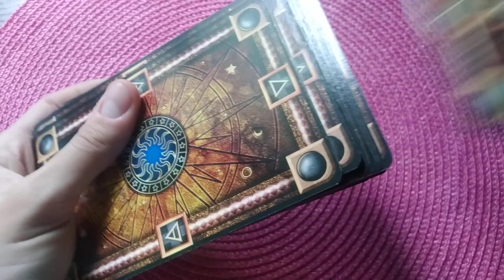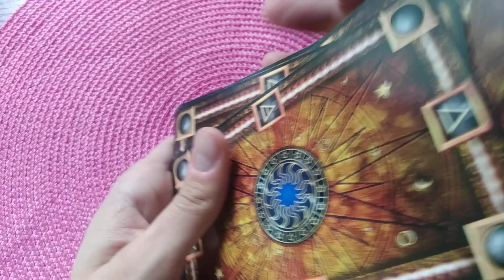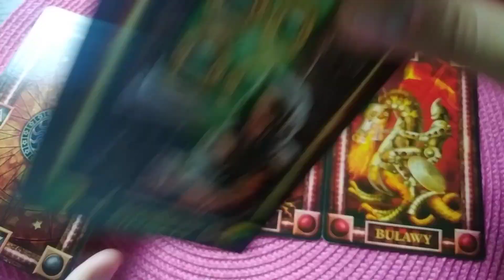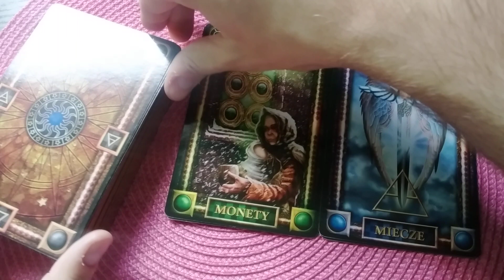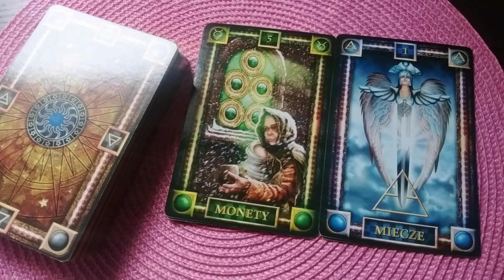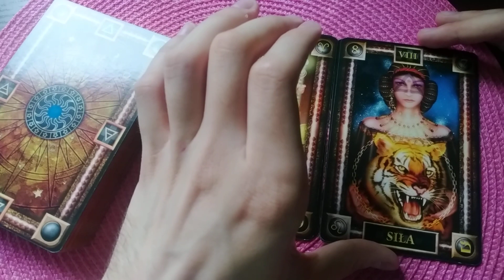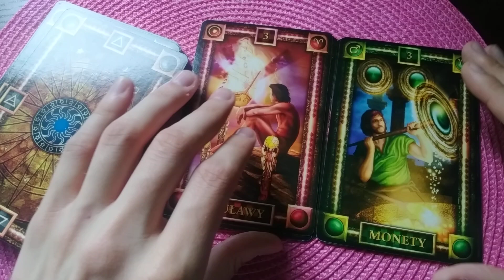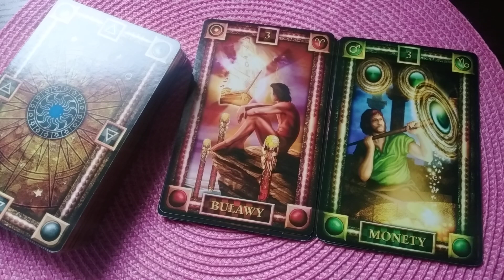BLIŹNIĘTA - horoskop na WRZESIEŃ 2023! TAROT!